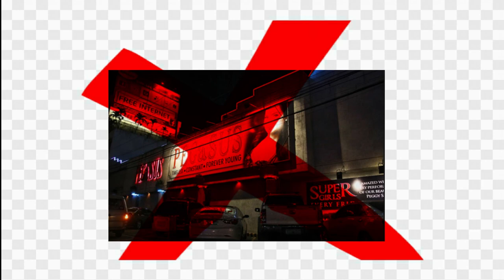ZEUS ANG HARI NG KULOG AT KIDLAT, PINAKA MAKAPANGYARIHANG DIYOS NG GREEK MYTHOLOGY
Tayo ng mag Balik Tanaw sa buhay ng pinaka makapangyarihang diyos ng greek mythology na si zeus at alamin natin kung ilan nga ba ang naging asawa ng supreme king. Ang hari ng kulog at kidlat hari din ba sa puso ng mga diyosa?

Ang MOKZ BALIK TANAW Channel Ay Tungkol sa Muling pagsulyap sa ilan sa mga mahahalagang pangyayari na naging parte na ng ating kasaysayan sa Larangan ng Pulitika, Musika, Relihiyon, Sports at Sining, kung Anu-ano pa. Ang Balik Tanaw ay maghahatid sa inyo ng tuwa at saya habang natututo... Walang hangarin ang channel na to na siraan ang anuman o sino man. lahat ng impormasyon ay kuha mula sa internet, naiintindihan ko kung ayaw ng iba ipagamit ang kanilang gawa. kung sakali mang di kayo sangayon sa paggamit ng inyong gawa, mangyaring mag email lang sa ibaba..